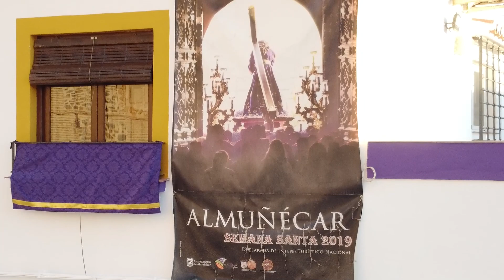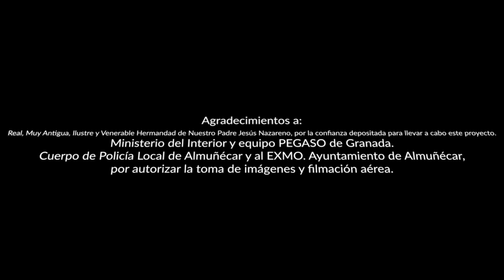NAZARENO ALMUÑÉCAR | SALIDA EXTRAORDINARIA 75 ANIVERSARIO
Salida Extraordinaria por el 75 Aniversario de la bendición de la sagrada imagen de Nuestro Padre Jesús Nazareno de Almuñécar (Granada), el pasado 17 de Septiembre de 2022 en la cual se nombró como Regidor Perpétuo de la ciudad sexitana.
El acompañamiento musical corrió a cargo de la Agrupación Musical Nuestra Señora de la Encarnación de Almuñécar (Granada).